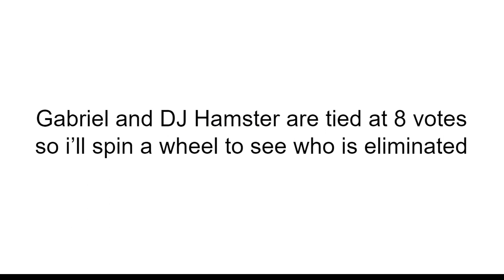Ce season 15 episode 19 (voting closed)